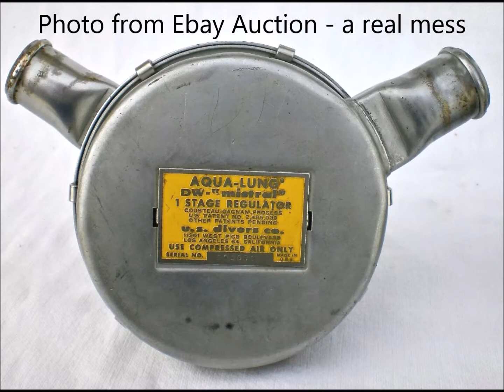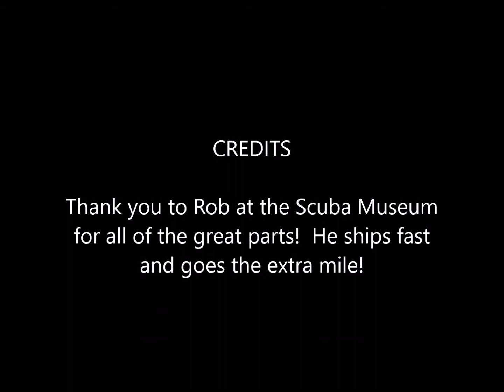mistral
A short story about the resurrection of my Aqualung DW Mistral regulator, circa 1959